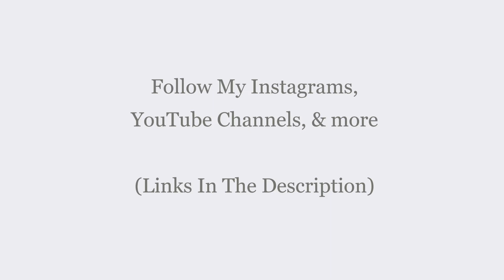Stepparstep , Sands , chill music video , video de music chill , Stepparstep.